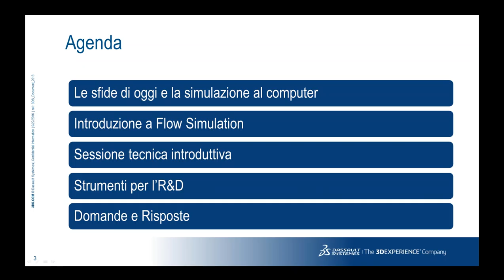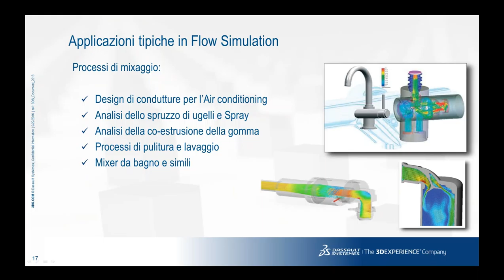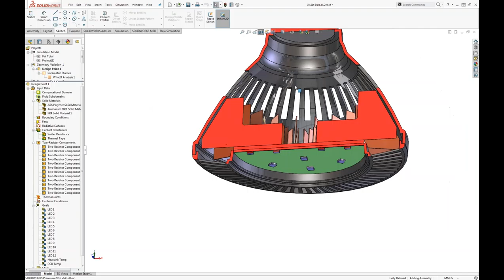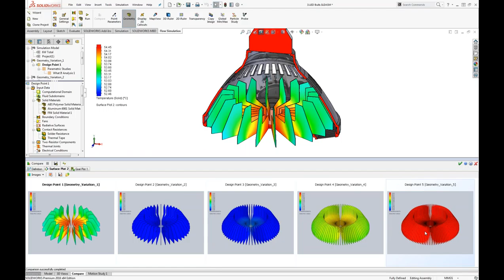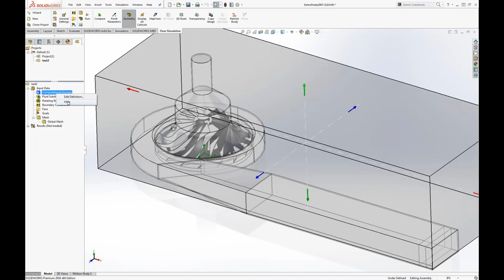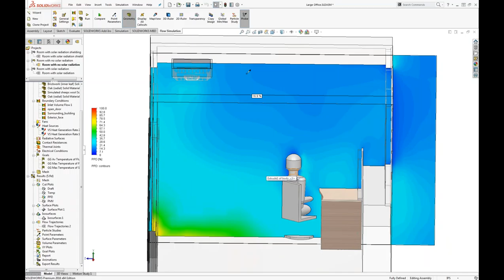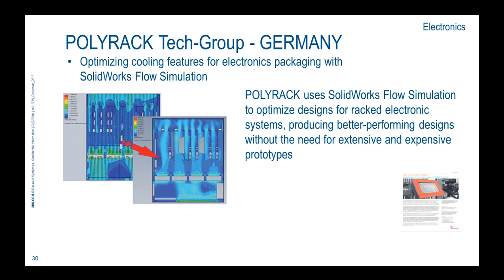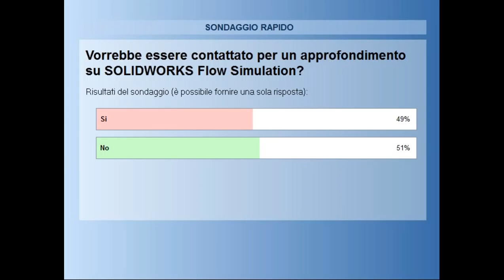Webinar 22-09.2016 Analisi Fluidodinamiche integrate in SOLIDWORKS con Flow Simulation